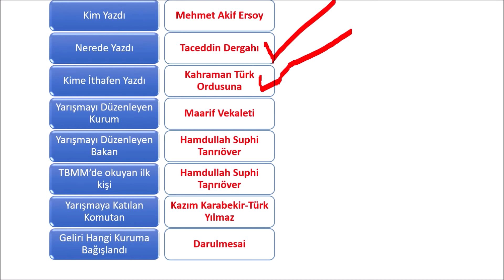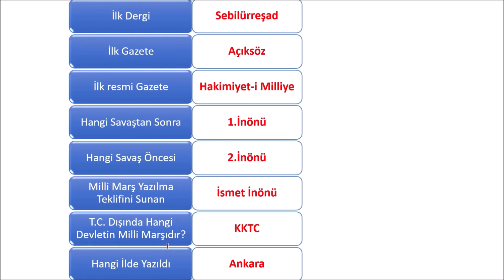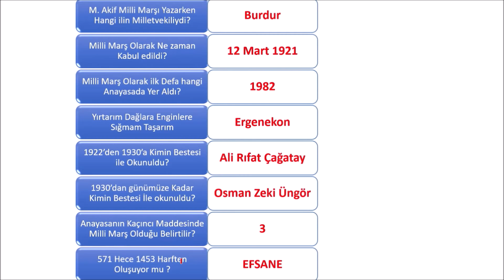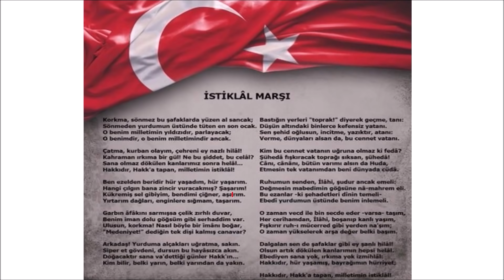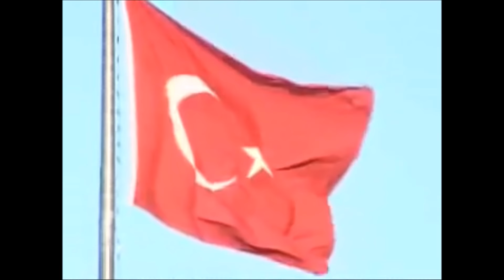İstiklal Marşımız Çıkabilecek Sorular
Kitabımı almak için;
sipariş verebilirsiniz